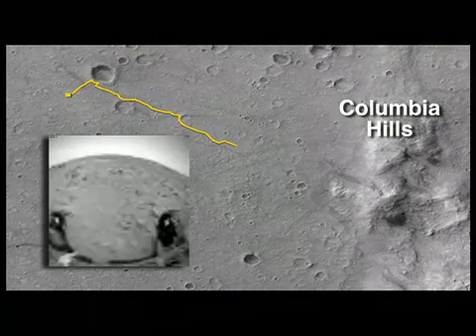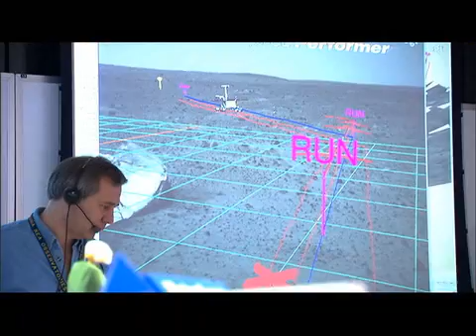Spirit Rover - 3 years on Mars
Spirit Rover - 3 years on Mars. Mission summary.